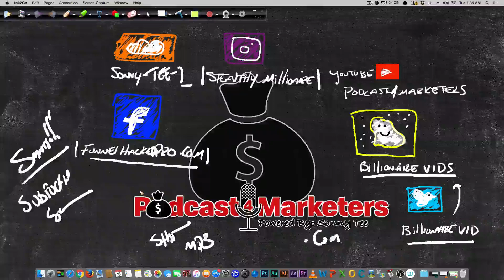FREE Sales Training The Take Away Social Media Marketing Agency Digital marketing Make Money Online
Podcast4marketers Tai Lopez Social Media Marketing Agency Program Review and Notes from Sonny Tee.

FREE SALES training today, we talk about the take away technique and how and when to use it effectively.

Keep watching the videos on the Tai Lopez SMMA course review and notes and you'll get enough information to start your own Social media Marketing Agency.